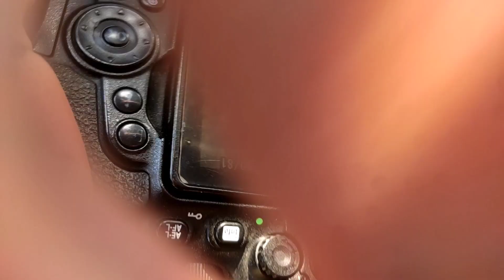Velantine day special Photoshoot Vlog - Nikon D5600 - Decot editz